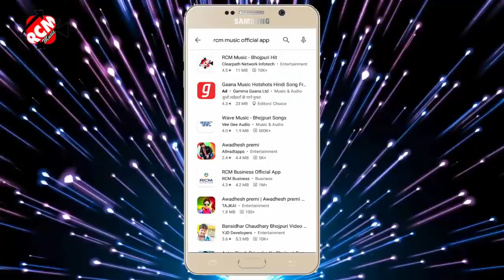#2021 आगया अवधेश प्रेमी यादव का पहला काॅवर सांग Location chalu kar Devghar kenewa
Welcome to Support Music youtube Channel

* Song:- Location chalu kar Devghar kenewa
* Singers :- Awadesh Premi yadav
* Lyrics:-tharu Mithu mishail
* Rcm music bhojpuri hit
* Level Support Music

Commercial Chhenel the monotizetion support Dear youtube team please Chhenel
All singer village Supporter Chhenel please
Content management system & company
Cms the monotizetion my Channel boost
Bell icon press 1M views per day For subscriber Target my pubblic Support help
My Dear youtube team monotizetion Chhenel